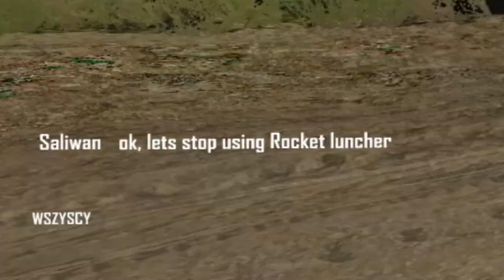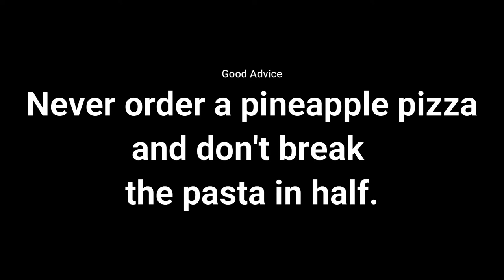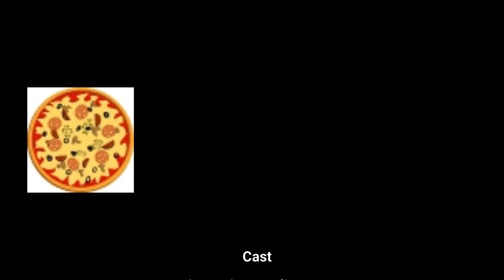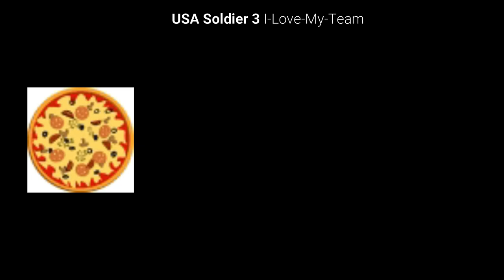[#69] Battlefieldo Italiano! Mamma Mia! || Crysis 1 Multiplayer 2022 Compilation & Gameplay Moments